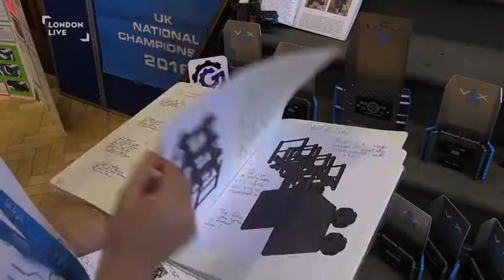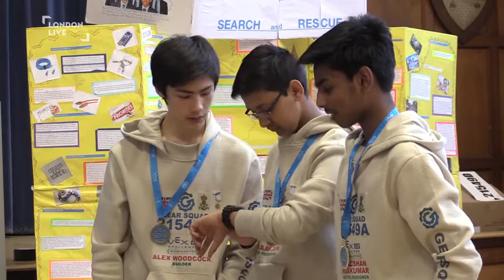| London Live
A prestigious school robotics award which in the last decade has only been won by teams from China and America has this year gone to a group of 14-year-olds from Barnet. The boys from Queen Elizabeth's Grammar beat more than 400 other teams from 40 countries to take the award.